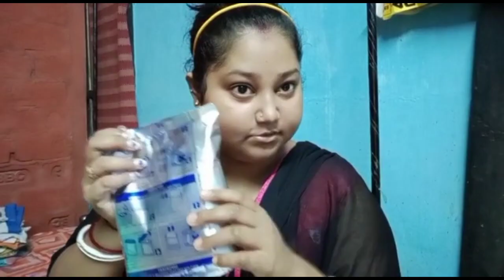Our sunday vlog sunday routine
sunday routine#  sunday routine,day in my lifesunday routine,day in my life,a day in my life
Our sunday vlog hope u all liked it guys..

Other queries
Panipuri eating challenge
Momos eating challenge
Maaza drinking challenge
Indian mom on duty
Birats bday vlog
Our anniversary blog
Sunday vlog
Chowmein eating challenge
Chop eating challenge